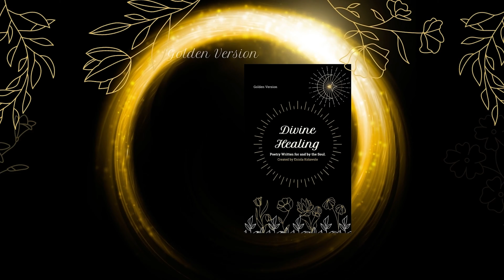Divine Healing Poetry Book Official Trailer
EniThingIWant Is an event and content production company. Our creations highlight uniqueness, authentic expression, creative innovation, and more! Explore our website for past creation, guided meditations, online courses, and more!